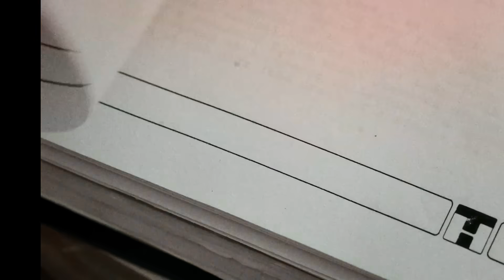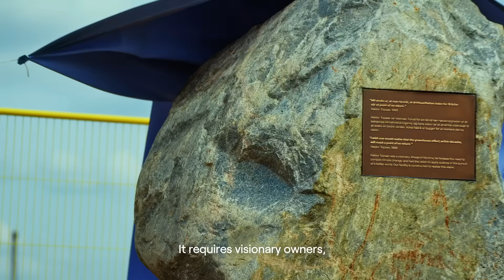Europe’s largest SOEC factory: Topsoe’s green hydrogen breakthrough 🙌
Topsoe inaugurates Europe’s largest SOEC electrolyzer facility in Herning, Denmark – a game changer for green hydrogen and e-fuel production. Discover how bold vision, innovation and cross-industry collaboration have led to this incredible milestone. 💚

Topsoe aims to be recognized as the global leader in carbon emission reduction technologies by 2024.  As a world leader in electrolyzers, catalysts, and technology, we are heavily engaged in developing solutions for decarbonizing hard-to-abate sectors such as steel, cement, chemicals, shipping and aviation. Our solutions  produce essential renewable energy carriers, fuels, and chemicals of the future, such as green hydrogen, green ammonia and eMethanol™. Our foundation is Topsoe’s market-leading and energy-efficient technologies to produce chemicals and fuels.

Topsoe is headquartered in Denmark and serves customers around the globe. In 2020, our revenue was approximately DKK 6.2 billion, and we employ around 2,200 employees.